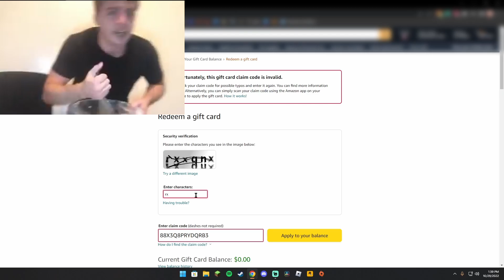REDEEMING KSI GIFT CARD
Sometimes I wonder who redeems the gift cards so quickly